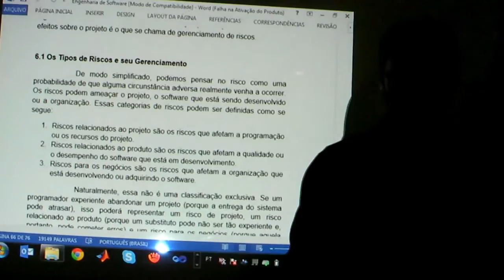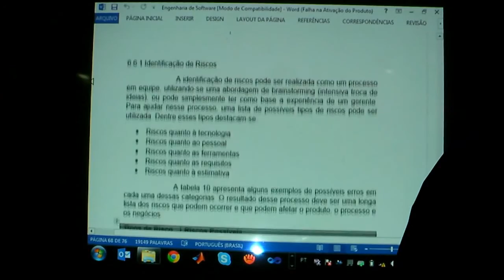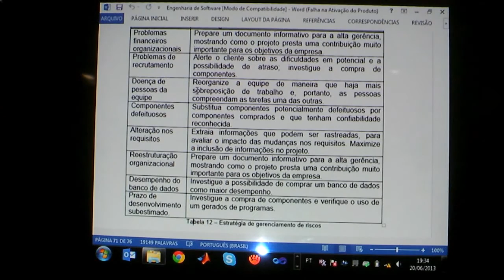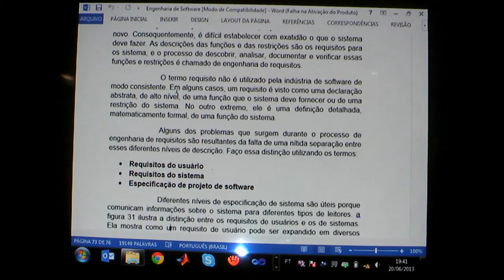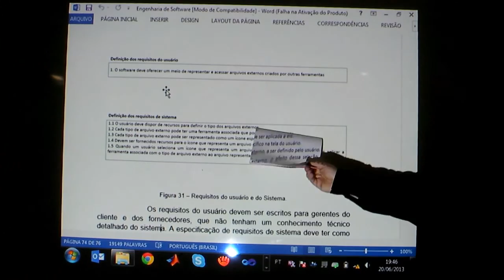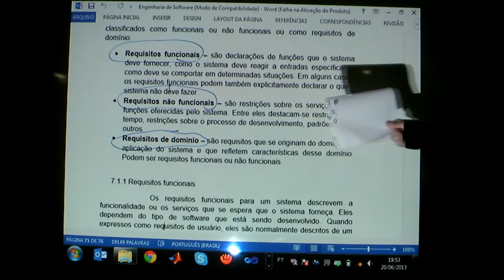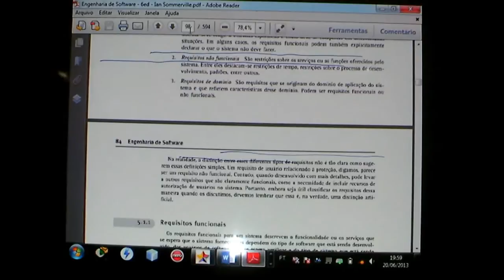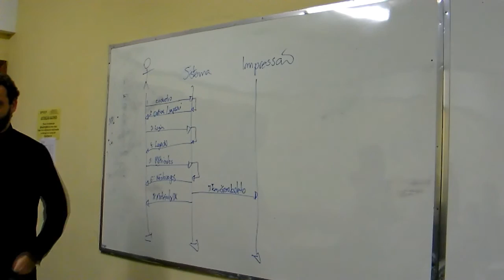Aula de Engenharia de Software - Revisão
Revisão
Professor Paulo Roberto